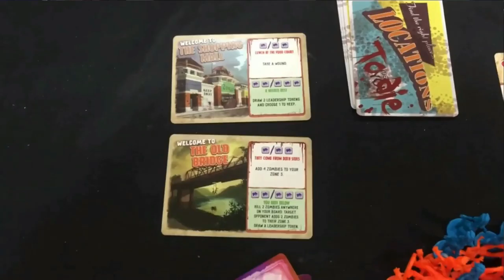Visiting Grey Fox Games at Gen Con 2019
Jeff stops by for a quick chat with Alex Goldsmith of Grey Fox Games at Gen Con 2019. The duo discuss Reavers of Midgard, Run, Fight, or Die Reloaded, After the Empire, and more.